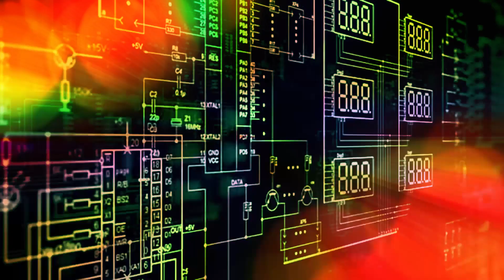Dungeon Of Trials 27f | ft. Aesis | Grand Summoners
This is how I suffer in this Floor 27, It would be easy if I have Kurama
but at least I complete it with Aesis.

- - - - 🆃🅷🅰🅽🅺 you so much for your support!

Music in this video provided by Harraz Shah
Tittle: Best Anime Songs 2020 | Epic Song | Free copyright & No copyright
 Music tittle: Decarabia

Credit to:

Trial & Error
Producer: Sakagami Souichi